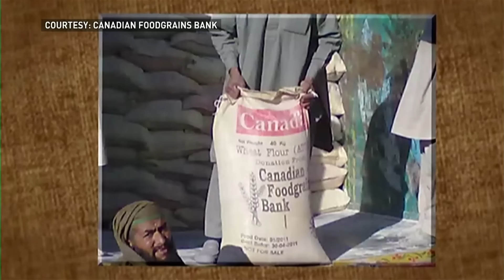Canadian farmers helping Syrian refugees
A group of farmers in Saskatchewan are among hundreds across Canada who are making donations of a crop to support international aid, including food for people fleeing Syria.